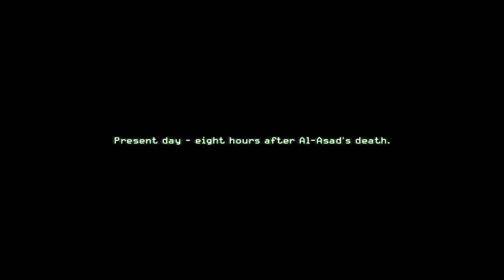COD: Modern Warfare | Let's Play | Capítulo 8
Seguimos buscando a Zekahev en COD: MW. Gracias por estar!